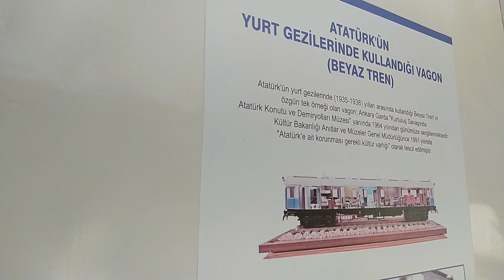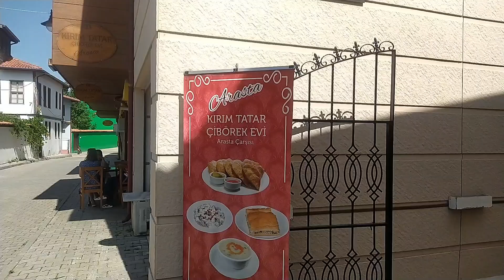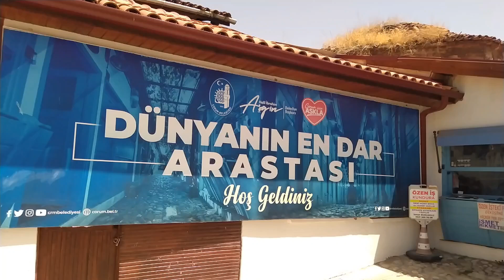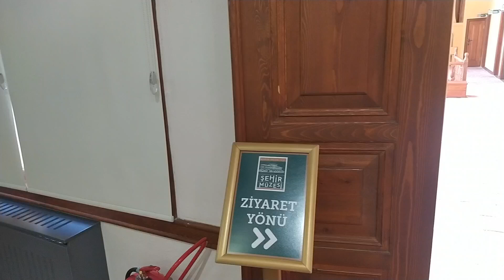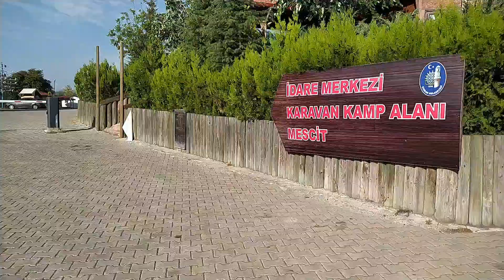Sıklık Karavan Kampı, Tabiat Parkı, Çorum, Eskişehir - 2024 Yaz Rotamız (1. Bölüm)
Bursa'dan yola çıkıp İnegöl'de Yenice Belediyesi Gölet Piknik Alanı'nda kahvaltı yaptık.

Ardından Eskişehir'e devam edip hızlandırılmış şehir turu yaptık. Devrim Arabaları Müzesi'ni, Balmumu Heykeller Müzesini, Ahşap Eserler Müzesini, Odunpazarı Evleri'ni gezdik. Kırım Tatar Kültür Çi Börek Evi'nde çi börek yedik. Gerçekten çok güzeldi.

Sonrasında Ankara'ya devam edip geceyi kuzenimizde geçirdik. Ertesi sabah kahvaltı yapıp Anıtkabir'in yolunu tuttuk. Öğleye doğru yola devam edip Kırıkkale'nin Balışeyh ilçesindeki Çorbacım Lokantası Emirhan Usta'da çorba içtik. Akşam saatlerinde Çorum'a ulaştık. Marmaris Döner'de inanılmaz lezzetli bir et döner yedik. Ardından Sıklık Tabiat Parkı'ndaki karavan kamp alanına geçip yerleştik, geceyi burada geçirdik.

Ertesi sabah erkenden Çorum gezimize başladık. Hayvalı Leblebici, Dünyanın En Dar Arasta'sı, Çorum Saat Kulesi, Veli Pasa Hanı, Çorum Şehir Müzesi'ni gezip öğle yemeğini İskilip Dolma Evi'nde yedik.

Sıklık Tabiat Parkı
Sıklık Karavan Kampı
Karavan
Kamp
Çadır
Doğa
Tabiat
Tabiat parkı
Çorum
Eskişehir
Bursa
İnegöl
Ankara
Anıtkabir
Yenice Belediyesi Gölet Piknik Alanı